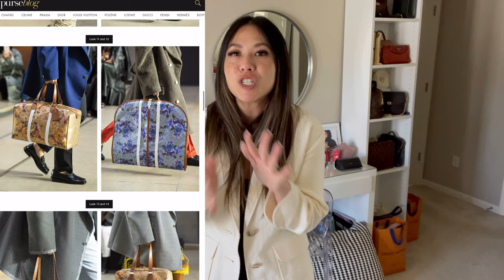BUT WHY... Do we Love These Bags?! Chanel, Balenciaga, Bottega Veneta Louis Vuitton, Prada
Hmmmm, this video is going to be a chatty one. What do we think of these newer luxury designs?! When I first saw some of these designs, I asked myself...BUY WHY. But why do some of these bags cost so much and look like everyday household items. Would love to hear your thoughts on some the bags mentioned in this video.

*This video is just stating my opinion and meant to be for fun.

Shop my personal collection - IG: Somethinglattecollection

(Use this link and you get $30!)

(10% LATTE10)